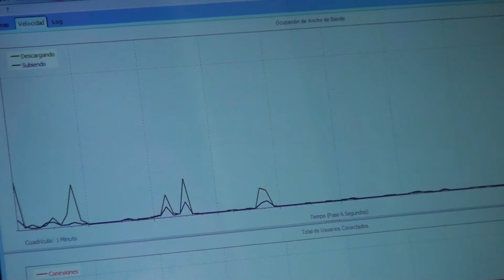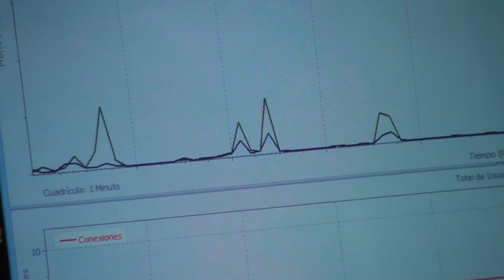Adrián Haramina QOS Informatica VILLA LA ANGOSTURA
Expuso en Neuquén Innova 2014, la cuarta muestra provincial de inventores, innovadores y emprendedores organizada por la subsecretaría del COPADE -dependiente del Ministerio de Desarrollo Territorial- con el financiamiento del Consejo Federal de Inversiones.